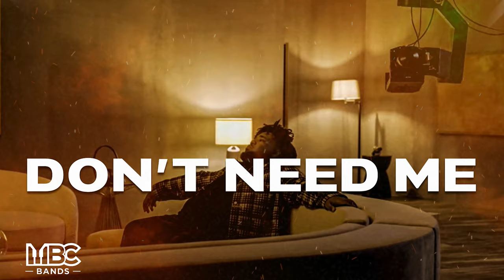(FREE FOR PROFIT) Rod Wave Type Beat "Don't Need Me" (PROD. MBCBANDS)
*FREE FOR PROFIT ONLY ON YOUTUBE AND SOUNDCLOUD OR YOU NEED TO BUY A LEASE*

Bpm:

💸Prices:
Exclusive Lease - Make An Offer

Credit MUST Be Given (prod mbcbands x camm)